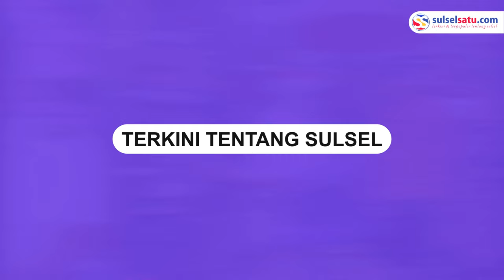Kebakaran Rumah Mewah di Tanjung Bunga Makassar Tewaskan Penghuni Lansia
Kebakaran rumah mewah terjadi di Kompleks Perumahan Elit Taman Toraja, Tanjung Bunga, Makassar, pada Jumat (5/7/2024) subuh.

Insiden ini menewaskan seorang penghuni rumah lanjut usia.

Dalam video yang beredar, tampak petugas Inafis Polrestabes Makassar mengevakuasi jenazah korban.

Korban dievakuasi menggunakan mobil ambulans dan dibawa ke Rumah Sakit Bhayangkara.

Saat kebakaran, rumah tersebut dihuni oleh lima orang yang merupakan satu keluarga. Korban meninggal diduga terjebak asap tebal sehingga tidak dapat menyelamatkan diri.
Video terkini dan terbaru..